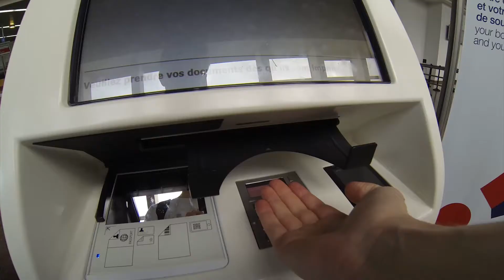VLOG 24 - We're getting WRECKED over and over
Xavier's Blog... enfin, my vlog quoi.